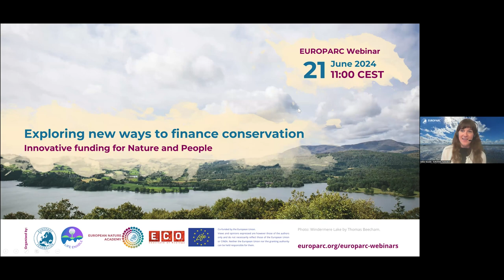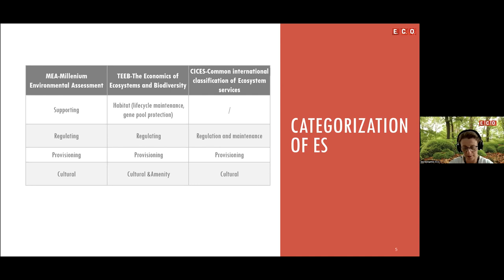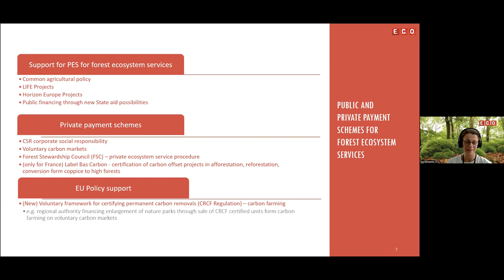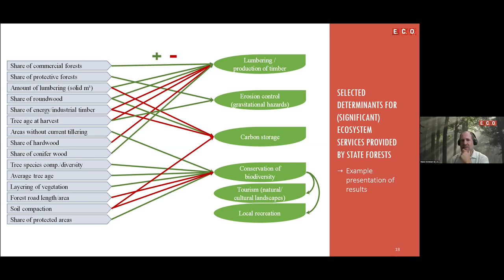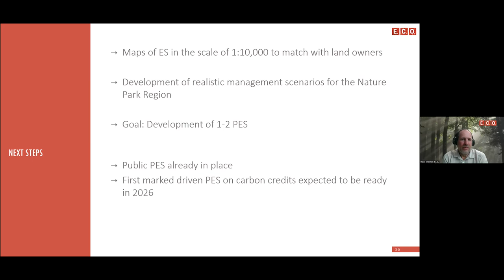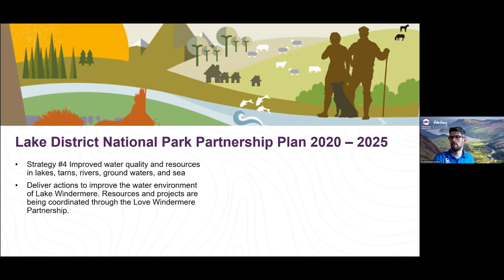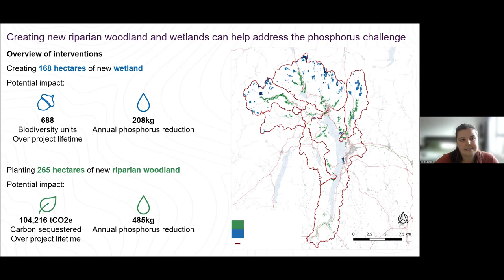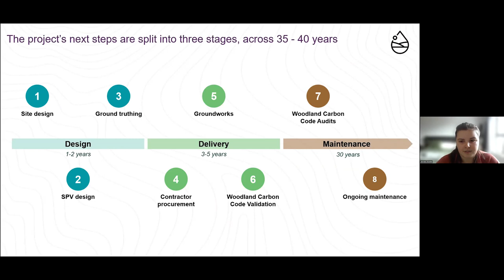EUROPARC Webinar - Exploring new ways to finance conservation | 21.06.2024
Protected Areas provide a wide range of services to larger society, from fresh water and clean air, to places to unwind and enjoy. Frequently, the benefits of our Parks and Protected Areas go quietly unnoticed. Is there a way to better value them?

In recent years, it has become clear for many Protected Areas and nature conservation organisations that to keep delivering the best results for nature and people, alternative funding streams need to be found.

In this webinar, we dove into the world of nature financing. Through two case studies focussed on Payment for Ecosystem Services and Nature-based Solutions, participants discovered new and innovative ways to finance conservation.